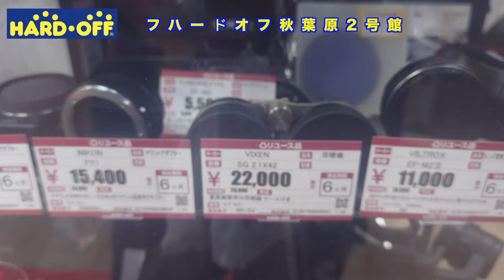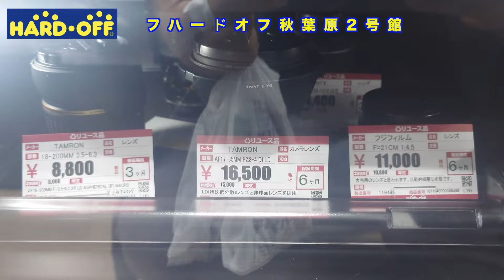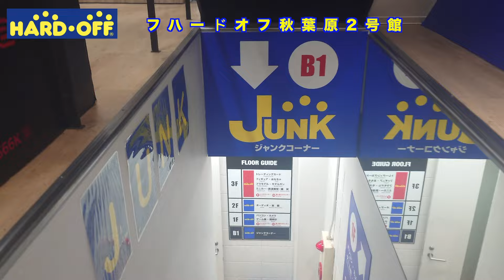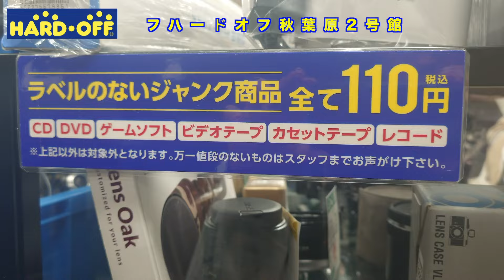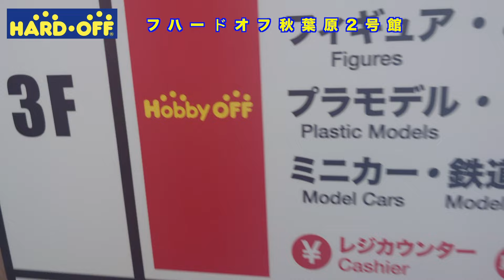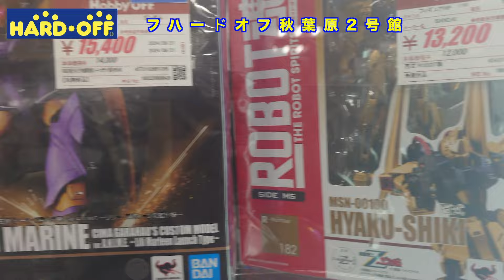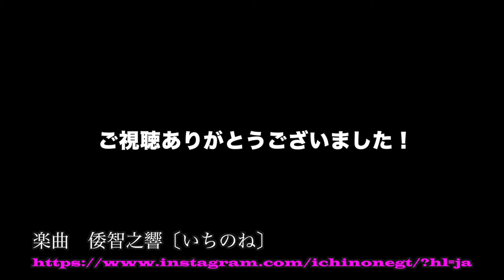【ハードオフ】2024年10月/ ハードオフ ハードオフ秋葉原2号店 リユース&ジャンク お宝カメラ/レンズ 探し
今年もまた、中古カメラ、中古レンズお宝探し【ジャンクカメラ漁り】動画をご覧ください！